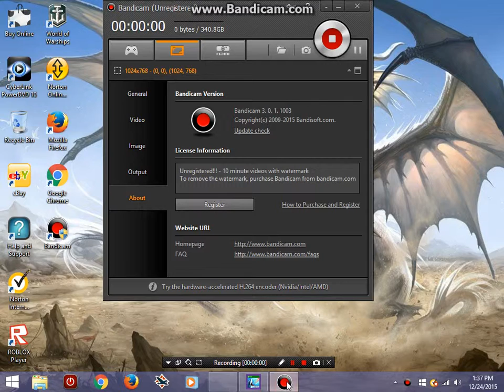Hungry shark evolution ep 4 NEW SHARK!!!!!!!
this time i am on my computer that doesn't let my mic work so there is no voice